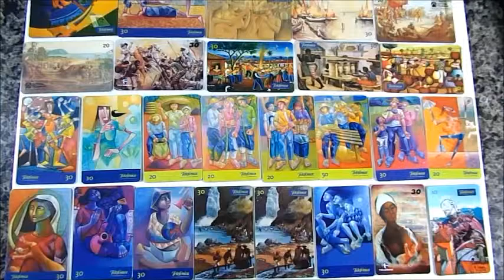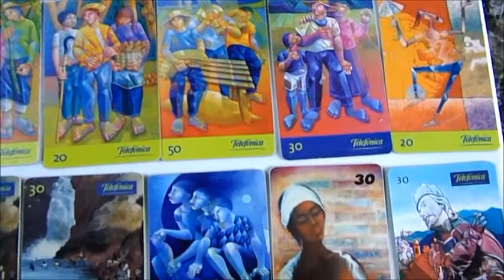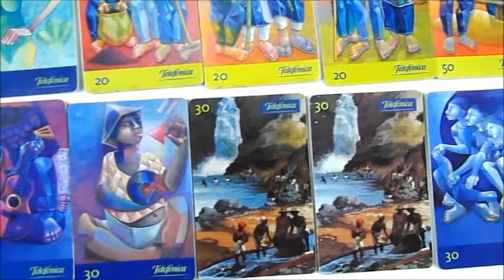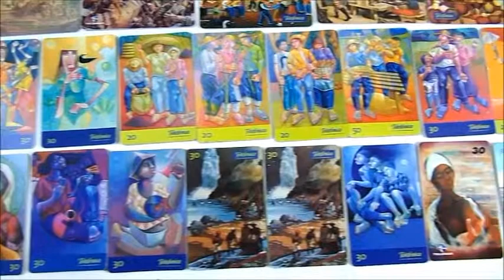Cartões Telefônicos Antigos